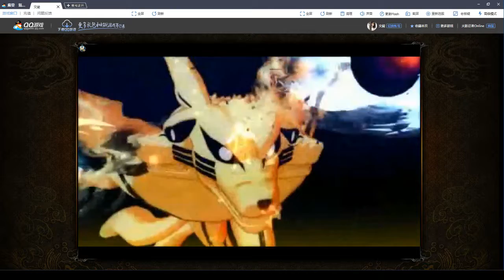火影忍者OL 忍考324-330